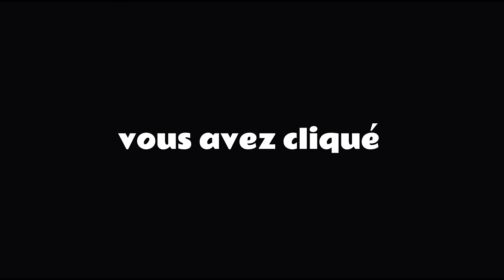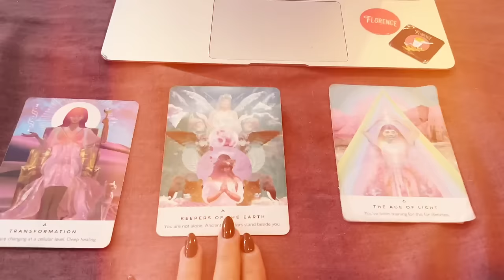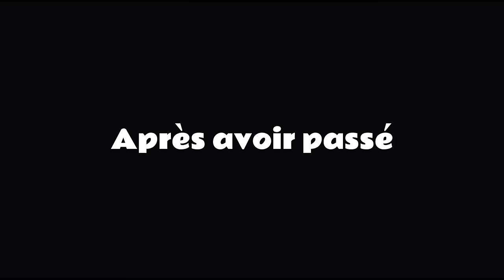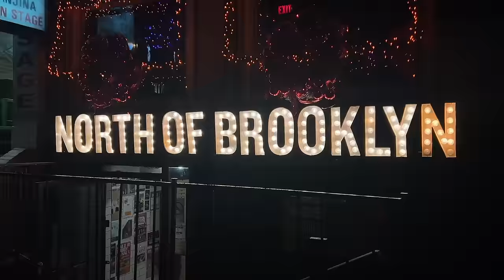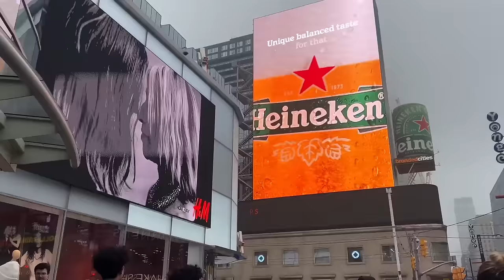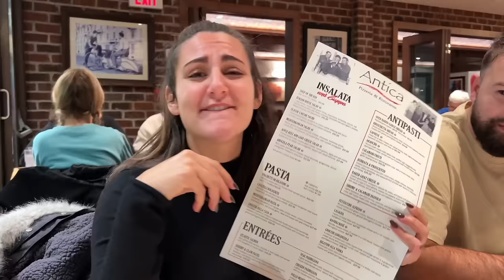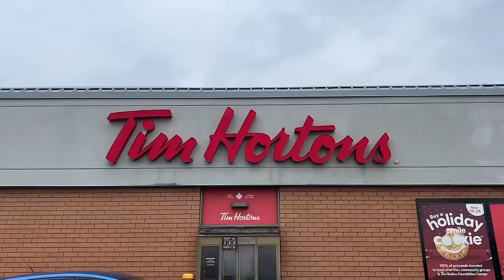TOUT CE QUE JE MANGE PENDANT 1 SEMAINE ! (une semaine dans ma vie)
Offre Black Friday : -70% sur vos culottes menstruelles Eve and co (stock limité)